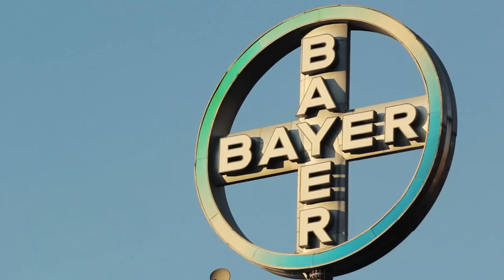ClassicSantiago / SkateVideo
Que los días grises no nublen tu espíritu, que las masas no te lleven consigo.
Que tu energía no se duerma en sueños, que los sueños ya no lo sean.
Que tus pasos te guíen y no que guíen tus pasos.
Que tu cara sea alegria, que tu cara sea paz, que no pinten tu cara de grises y desgastados sentimientos.
Que tus días sean felicidad y no tortura.
Que tus dias cuenten, que no te los descuenten.
Que re-descubras y no te descubran.
Que no gasten tu tiempo. que no gastes el tiempo.
Que el tiempo no sea una espera, que solo sea
Que los dias grises solo sean eso, grises
Y Que al final salga el sol y solo sea al final.

QUE RABIA, que rabia que así sea.

ClassicSantiago

Dirección, cámara y edición : Yair Barrios

Cámaras adicionales : Pablo Azocar, Cesar Espinoza, Hans Reyes y Victor Cisternas